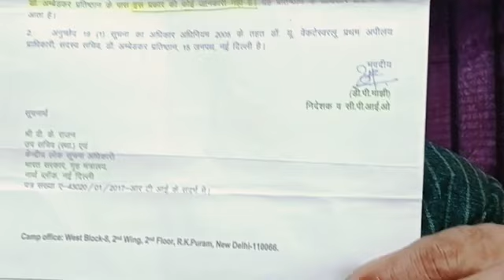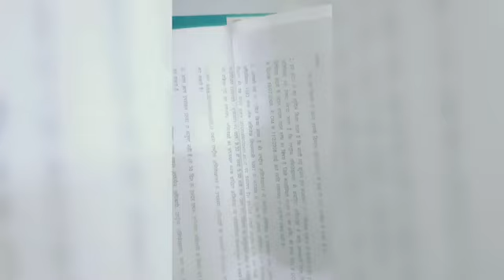डॉ बीआर अम्बेडकर पर सबसे बड़ा खुलासा, मौत के सच से हटेगा पर्दा ,ये जानकार चौंक जाएंगे आप ।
Call not 🚫 Allowed